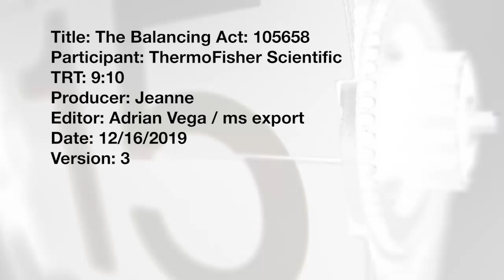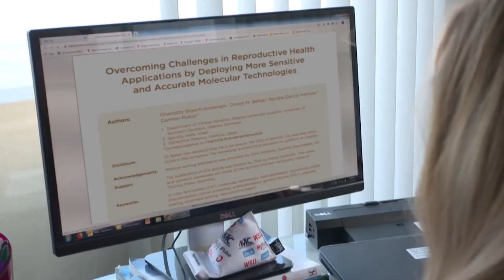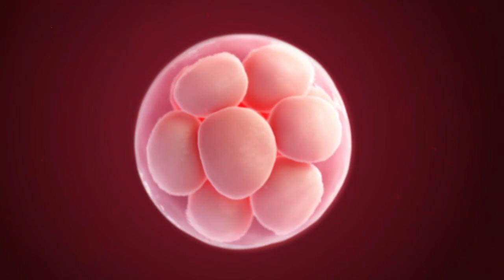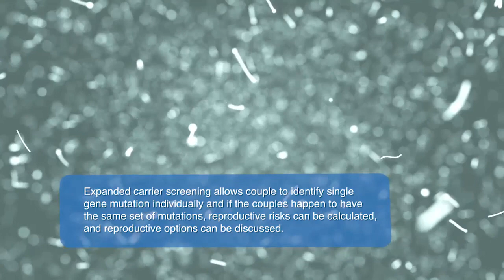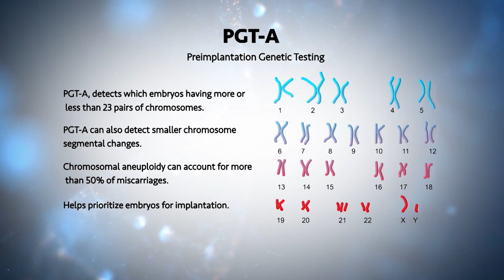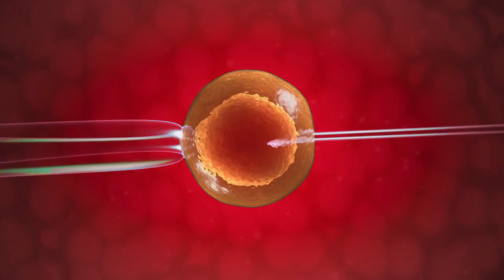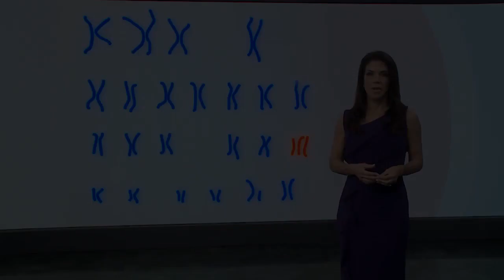Healthier future generation mission achieved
Come see Laurie Seiwert's story of how Thermo Fisher Scientific's Reproductive Health research tools help achieve healthier future generations